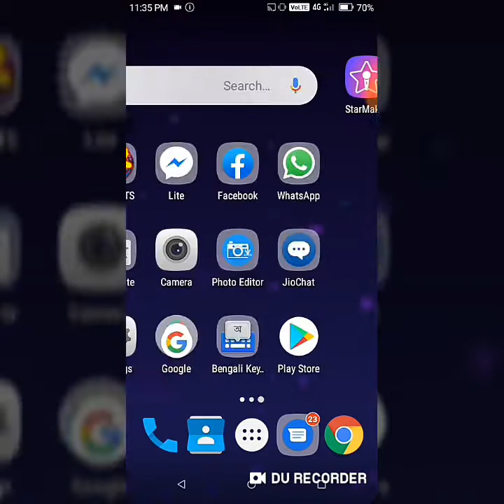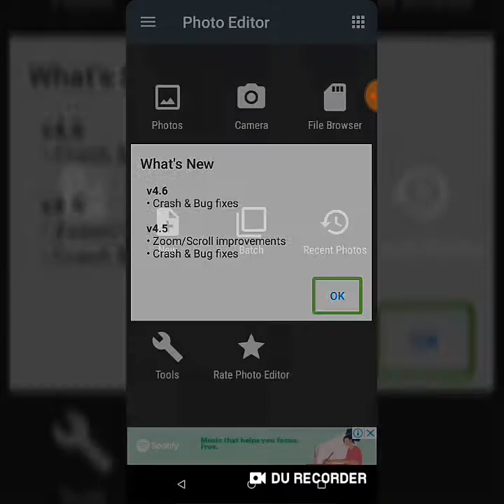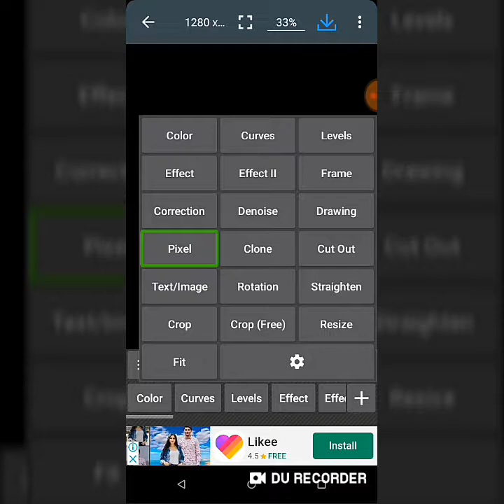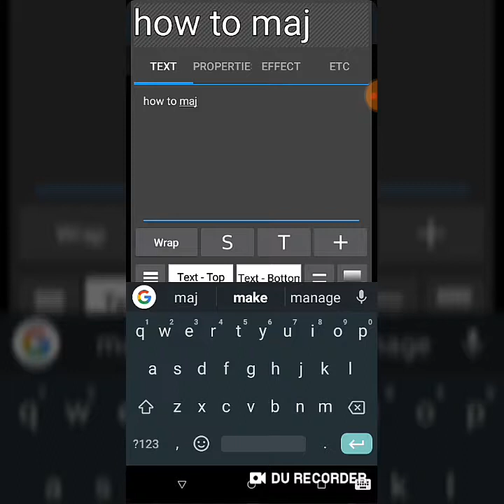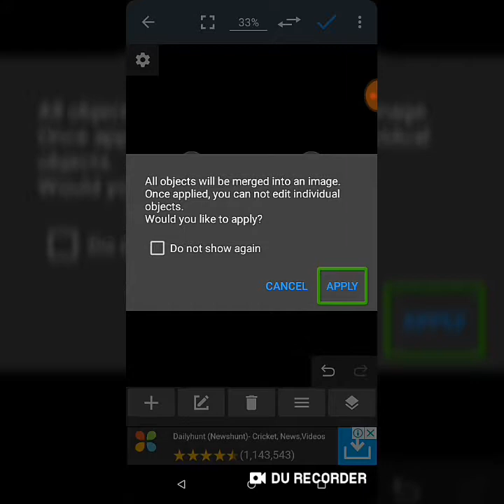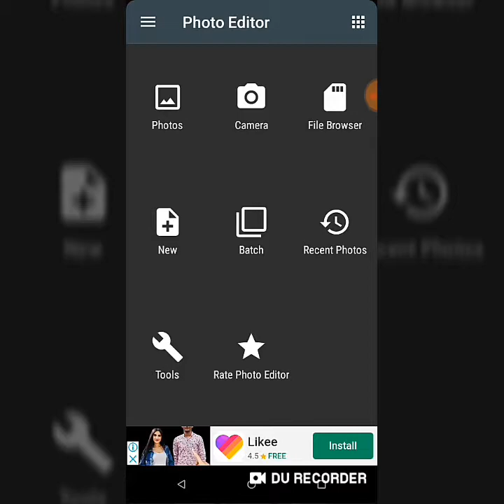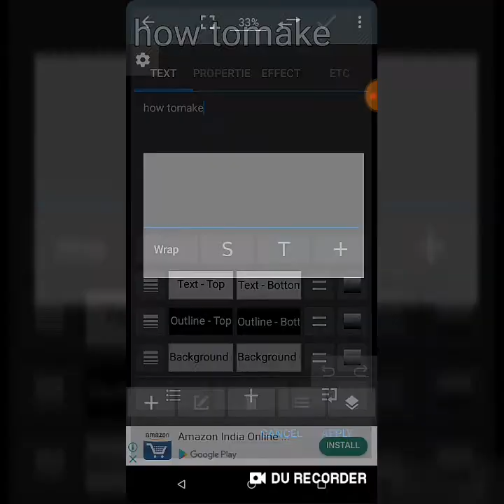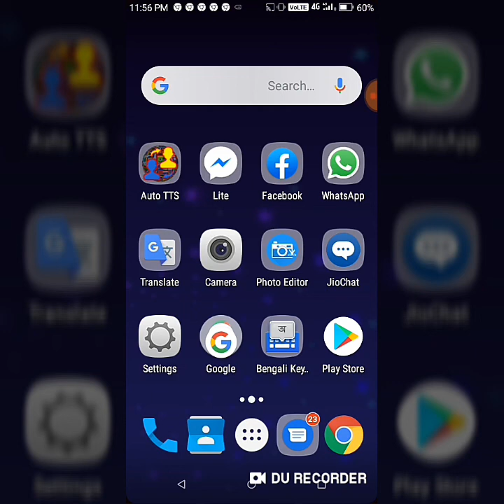How to create video thumbnail very easy Bengali tutorial buy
welcome to digital Android helpBanglaplease subscribe to this channeland press the notification Bell icon for more updateplease please please please subscribe and share এই ভিডিওতে দেখানো হয়েছে একজন দৃষ্টিমান ব্যক্তি এবং একজন দৃষ্টিহীন ব্যক্তি কি করে অতি সহজে ভিডিও থাম্বনেলতৈরি করতে পারেএই ভিডিওটি মনোযোগ সহকারে দেখুনআমি আশা করছি এই ভিডিওটি দেখার পর আপনারা অবশ্যই থাম্বেল তৈরি করতে পারবেনধন্যবাদ বন্ধুরামনোযোগ সহকারে 24 মিনিট দেখতে থাকুন ডিজিটাল অ্যান্ড্রয়েড হেলপ বাংলাআমি আশা করছি এই ভিডিওটা দৃষ্টিমান এবং দৃষ্টিহীনদের খুব উপকারে আসবেhow to create video thumbnail very easy ভিডিওটি কেমন হল আপনারা অবশ্যই কমেন্টে জানাবেনএইরকম আরো ভিডিও পেতে অবশ্যই চ্যানেলটিকে সাবস্ক্রাইব করুন এবং শেয়ার করুন বেশি বেশি করে ধন্যবাদ